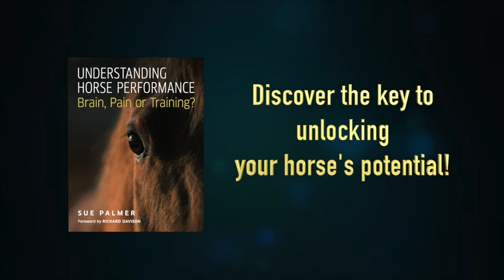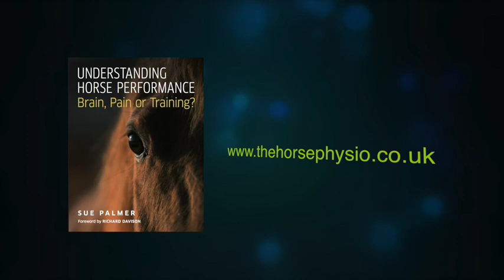Brain, Pain or Training - Promo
Book an online consult or phone chat today with Sue Palmer, The Horse Physio
🌟 Discover invaluable insights from Sue Palmer The Horse Physio in our latest Top Tips Short! 📩